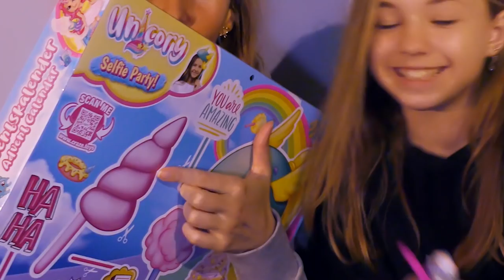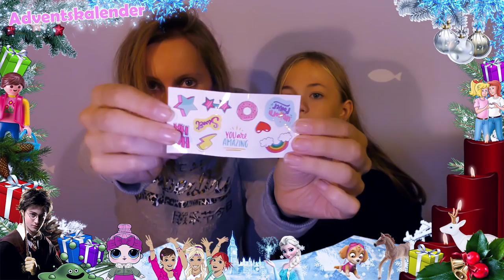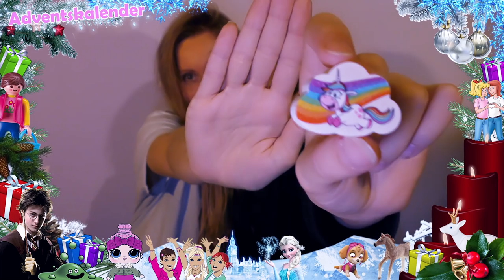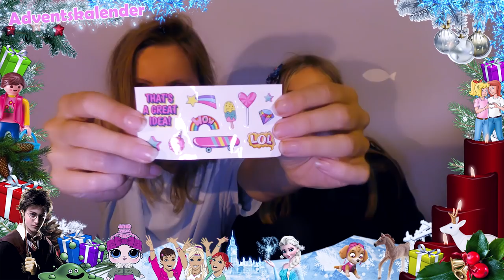EINHORN Adventskalender Vergleich Craze 2021 🎄 ALLE Türchen öffnen! ☃️ Welcher ist besser?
Adventskalender Einhorn von Craze vergleichen ❤️ Spielzeug Adventskalender 2021 im Test ❤️
Ich öffne heute zwei komplette Einhorn Adventskalender, also Türchen Nummer 1-24! Wer den Kalender selbst hat oder ihn sich wünscht und sich überraschen lassen möchte, sollte dieses Video also lieber nicht VOR Weihnachten schauen. Die Kalender richten sich an alle Unicorn Fans, welcher ist besser?

☆☆☆ ANZEIGE - Dieses Video enthält Markennennung, die NICHT bezahlt wurde. Die gezeigten Produkte wurden von mir von Craze zur Anschauung zur Verfügung gestellt! ☆☆☆